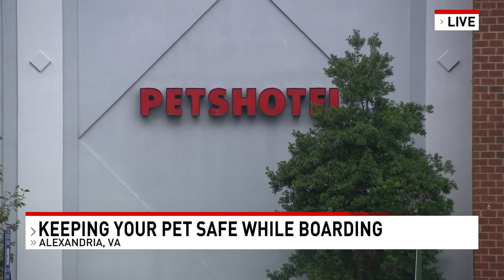Can you know if a boarding facility is safe for your pet?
7News's report on the investigation of the death of two dogs who died days apart after their stay at a PetSmart in Alexandria, Virginia has some pet owners wondering how they can know if a boarding facility is safe for their pets.